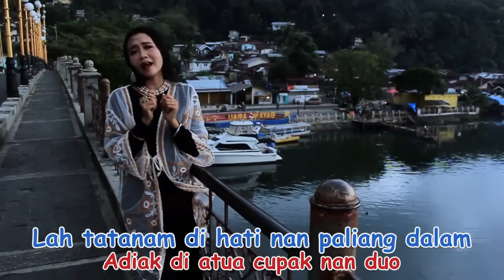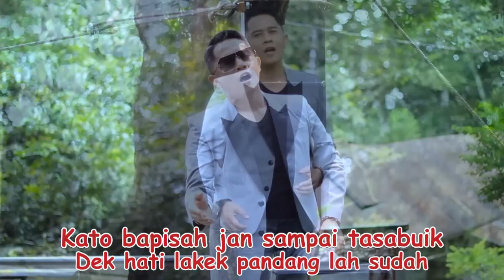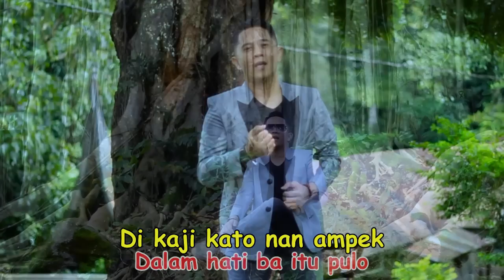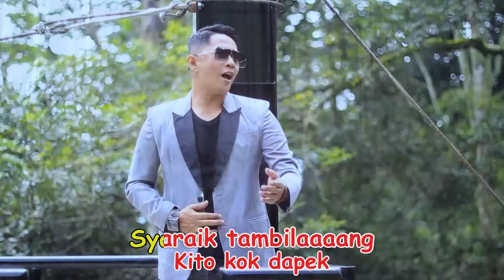Ledwin feat Dilla Novera - KASIAH PANTAI MANDEH [Official Music Video] Lagu Minang Terbaru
KASIAH PANTAI MANDEH
Ledwin feat Dilla Novera
Composer : Eddy Palangki

Elta Record Youtube is under management of:
Premier Pro.